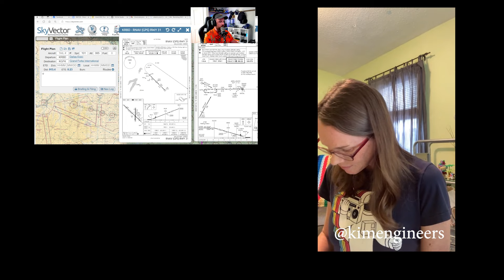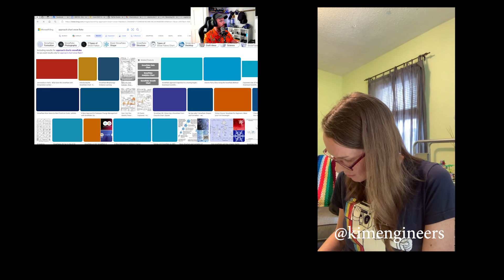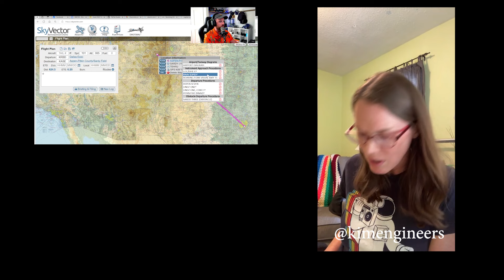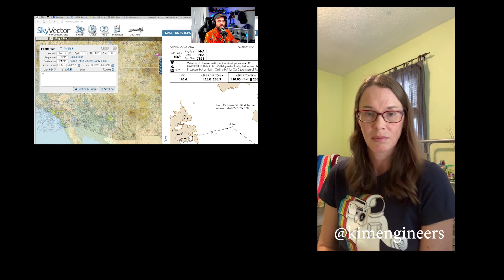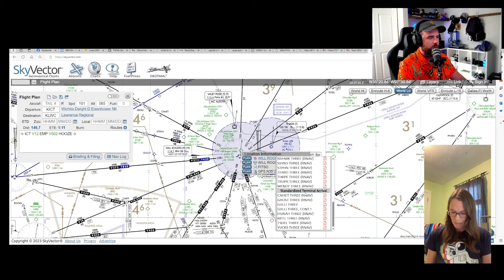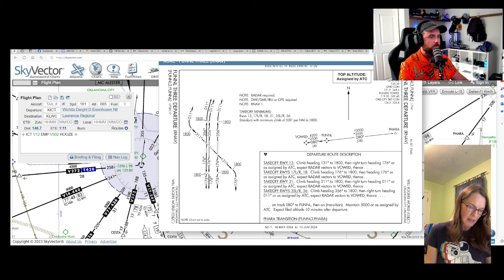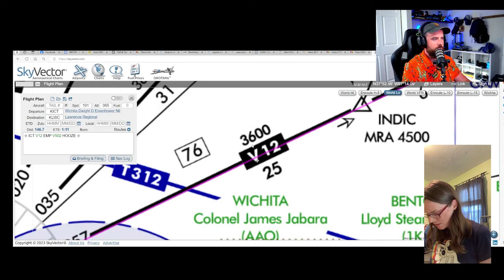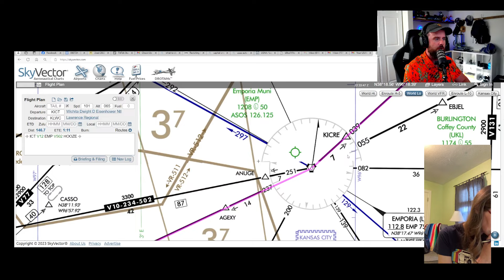IFR Mock Checkride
🛫 IFR Mock Checkride Madness with @KimEngineers! 🛫

Ever wondered what it takes to ace an IFR checkride? Join me, CheesePilot, as I team up with the brilliant @KimEngineers, an aeronautical engineer extraordinaire known for her awesome content on TikTok, Instagram, and YouTube! Together, we navigate the skies and the intricacies of Instrument Flight Rules in this thrilling mock checkride.

🎥 In This Video:
- Step-by-step IFR procedures and tips
- Real-time troubleshooting and decision-making
- Hilarious moments and bloopers (because no flight is complete without a little turbulence)
- Expert insights from @KimEngineers on the engineering marvels behind IFR navigation

✈️ Whether you're a seasoned pilot or an aviation enthusiast, this video is packed with valuable information and a healthy dose of fun. Buckle up and enjoy the ride!

Remember, even in the cockpit, keep it cheesy and keep soaring! 🚀🧀

Need a boost in your aviation training? 🚀 Head over to TrainingWithCheese.com to schedule a mock check ride or tutoring session! We've got the expertise to help you ace those flights. Whether you're looking for a practice run or some top-notch tutoring, we’ve got your back.

Worried about being on camera? No problem! Not everyone has to be recorded. Rest assured, any student featured in our videos has given their thumbs up to be recorded and shared. Your privacy is always our priority! 🛫🧀

Fly high, stay cheesy, and happy flying!

But that's not all, my friends. Join me on my other social adventures: